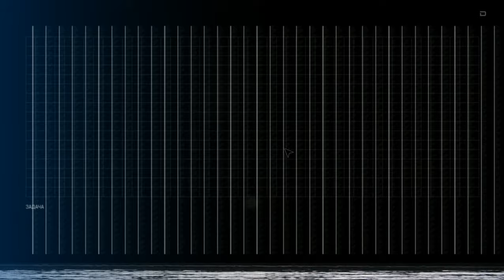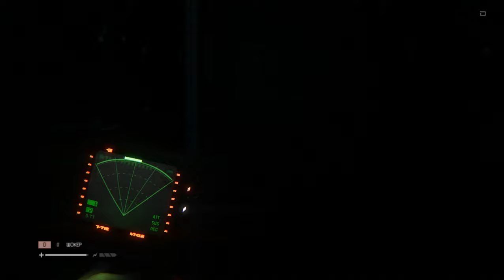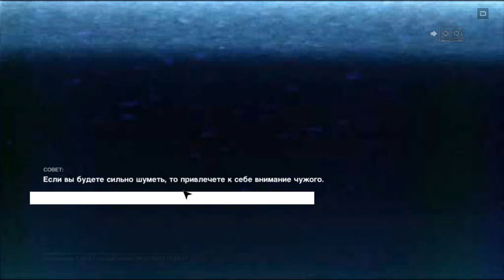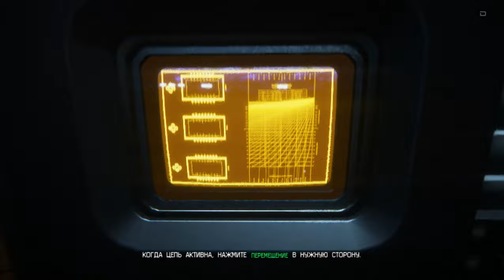Прохождение Alien: Isolation (Часть 9)